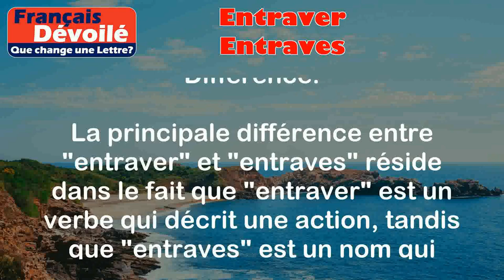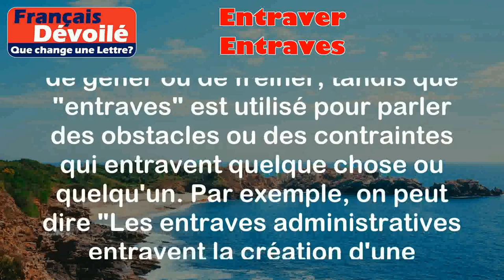Entraver et Entraves (Une Lettre)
Entraver:
Entraver signifie gêner, empêcher ou freiner quelque chose ou quelqu'un dans son action ou son mouvement.

Exemples:
- Les embouteillages entravent la circulation en ville.
- Les restrictions sanitaires entravent la reprise des activités économiques.

Entraves:
Les entraves sont des obstacles, des contraintes ou des limitations qui empêchent ou restreignent quelque chose ou quelqu'un.

Exemples:
- Les entraves administratives compliquent la création d'une entreprise.
- Les entraves légales limitent la liberté d'expression.

Différence:

La principale différence entre "entraver" et "entraves" réside dans le fait que "entraver" est un verbe qui décrit une action, tandis que "entraves" est un nom qui désigne les obstacles ou les contraintes elles-mêmes. "Entraver" est utilisé pour décrire l'action de gêner ou de freiner, tandis que "entraves" est utilisé pour parler des obstacles ou des contraintes qui entravent quelque chose ou quelqu'un. Par exemple, on peut dire "Les entraves administratives entravent la création d'une entreprise" pour exprimer que les obstacles administratifs gênent la création d'une entreprise.